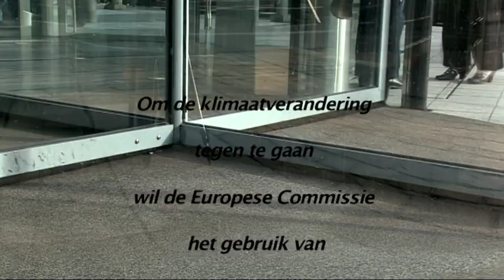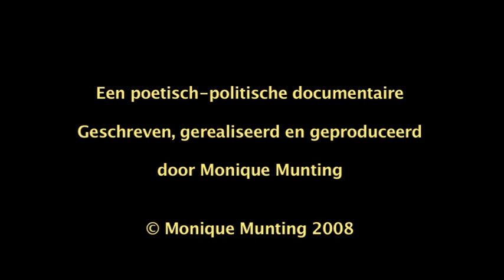Volle tanks, lege borden - Film